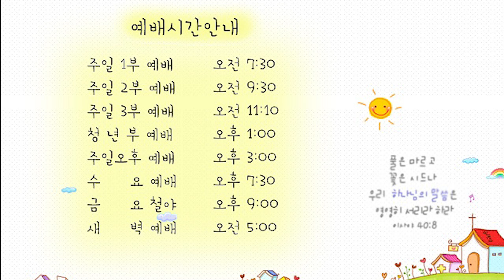21.04.24 안디옥 말씀 - 하나님 만나는 예배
본문: 하나님 만나는 예배
제목: 요한복음 4:19-24

본 영상은 2017년 11월 26일 주일 3부 예배 녹화본 입니다.

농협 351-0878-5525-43